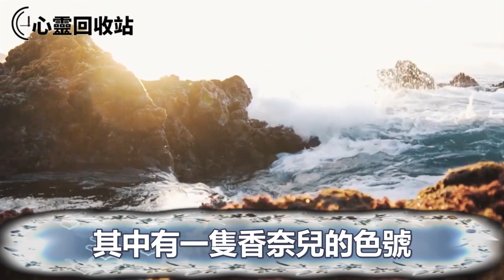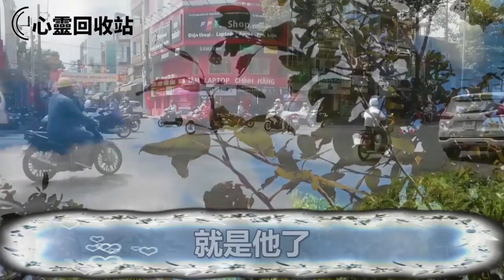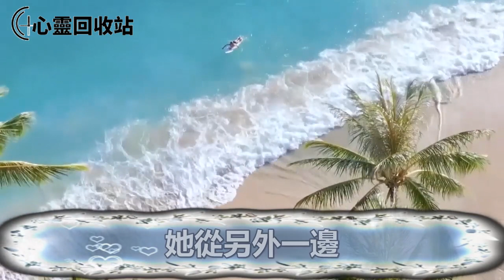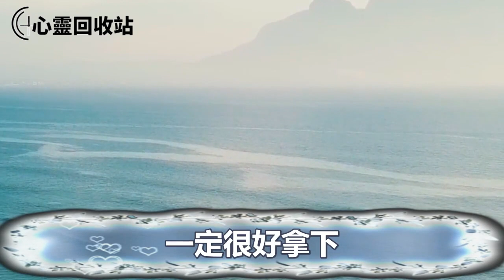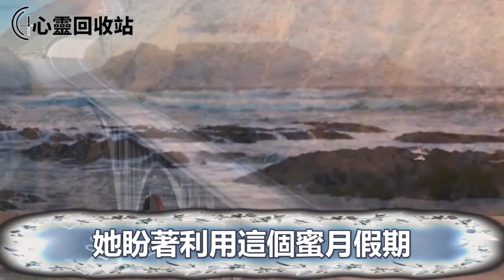狐狸精勾引我老公，我跟踪發現端倪大鬧老公公司，隨手送給她 一箱禮物，當場叫她羞紅了臉沒臉見人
往期回顾：
女友背叛我，分手後沒多久她就勾搭上我朋友，我曝光她醜聞慫恿朋友分手，她私下找到我拿出一東西，叫我如遭雷擊慌了神
我賣了婚前房子給繼子治病，老公感恩回贈我三套房子，一次我拿房產證去過戶房子，工作人員說出一話，我一舉動叫老公追悔莫及人財兩空
老婆帶著她哥嫁給我，我懷疑他倆關係不正當，把他趕出家門後，丈母娘說出一話，叫我震驚不已追悔莫及